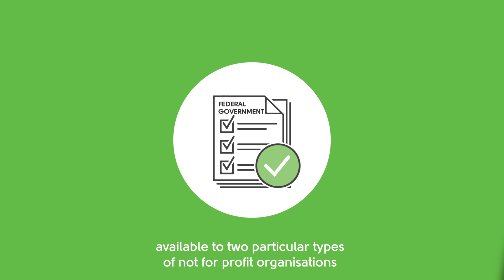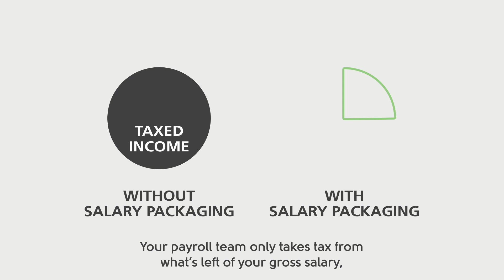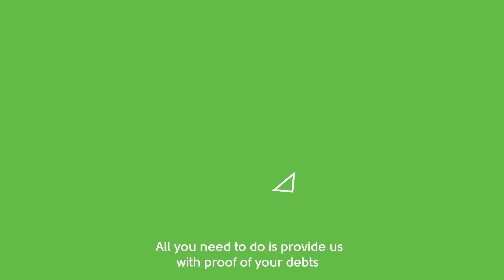What is Salary Packaging